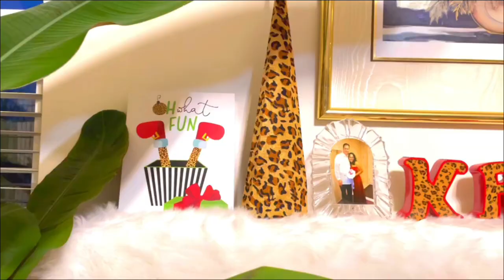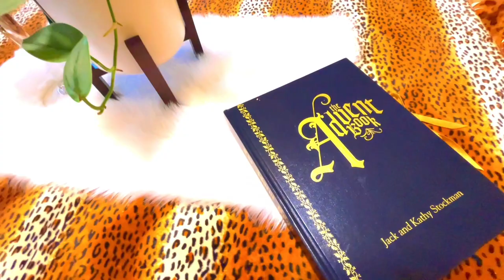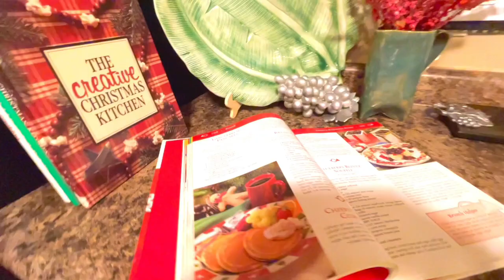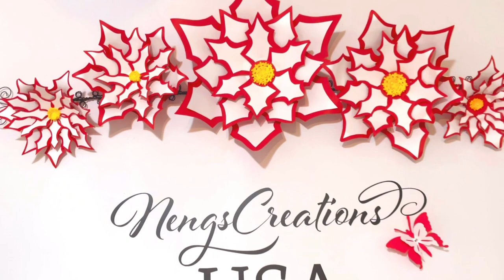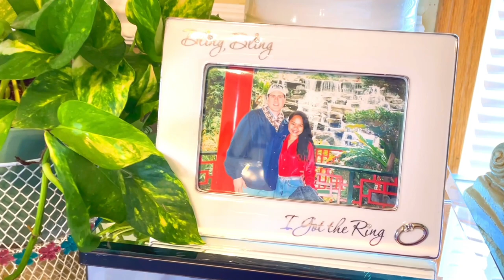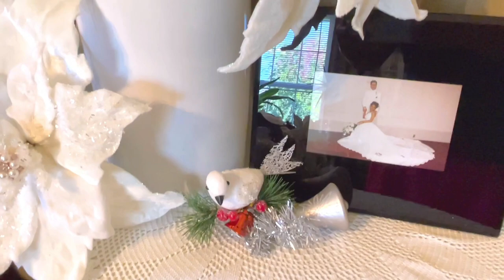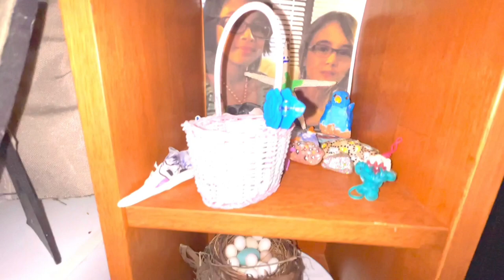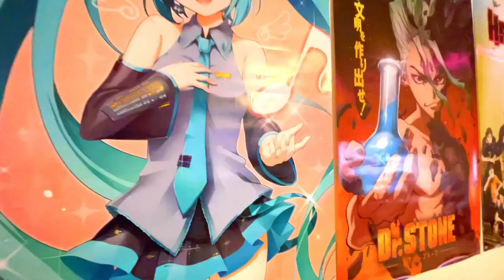CHRISTMAS HOUSE TOUR // COMPILATION CHRISTMAS DECOR //FOUR BED ROOMS plus extras ….